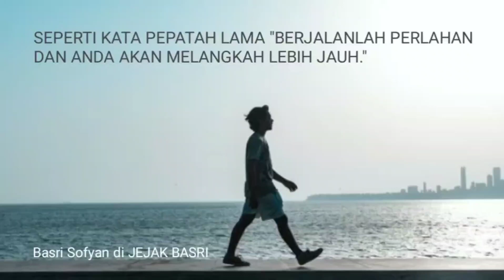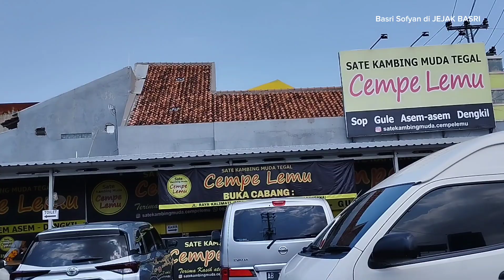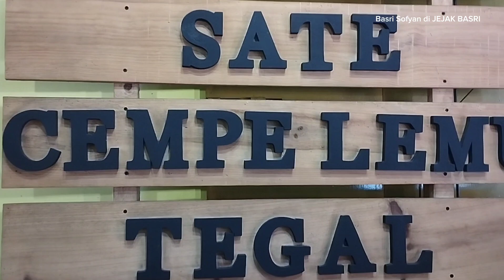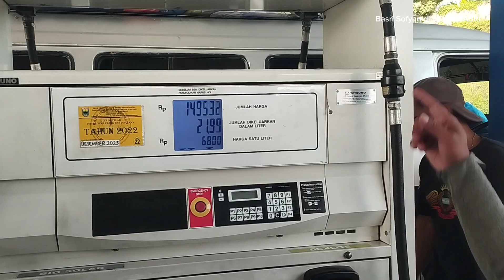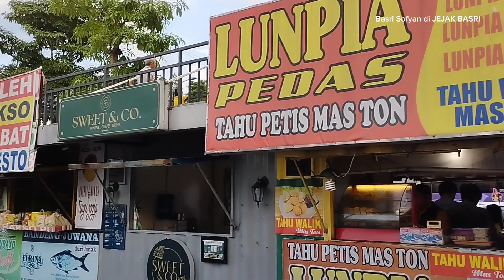Trip to Solo & Jogja Part.1 : EX. LEGACY PEGAWAI BDN KC PULOGADUNG !!! Stacolo TV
Trip to Solo & Jogja Part.1 Ex. Pegawai BDN Cabang Pulogadung Piknik ke Solo & Jogja !!! Stacolo TV

Pada tanggal 9 s/d. 11 Juni 2023 kembali sahabat kita ex. Pegawai Bank Dagang Negara Cabang Jakarta Pulogadung melakukan jalan-jalan atau piknik ke kota Solo dan Jogjakarta.
Alhamdulillah perjalanan berjalan lancar sesuai rencana bahkan bisa berziarah ke Masjid Raya Sheikh Zayd di Solo dan Masjid Jogokarian di Jokjakarta.
Peserta yang ikut :
1 Sukento Ridho M
2. Risman Manin & Istri
3. Zulhiansyah & istri (gabung di Solo).
4. Herru Subiantoro (gabung di Solo).
5. Moegiyarto  (menyusul by Train).
6. Nurhayati
7. Marni
8. Muhtar Pamudji
9. Mendrif
10. Ruddati
11 Azmiyati Tasman
12. Syofinar
13. Supardi
14. Bambang Sriyono
15. Pryo Haryanto
16. Basri Sofyan